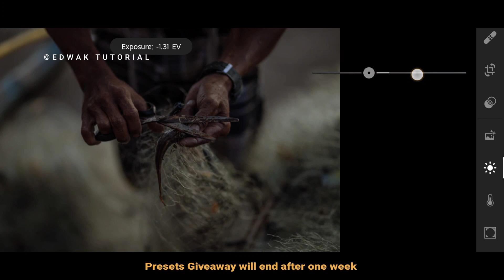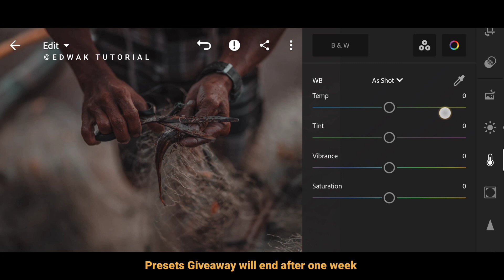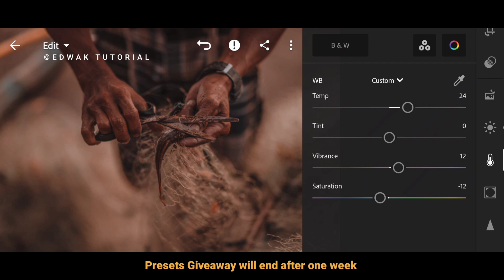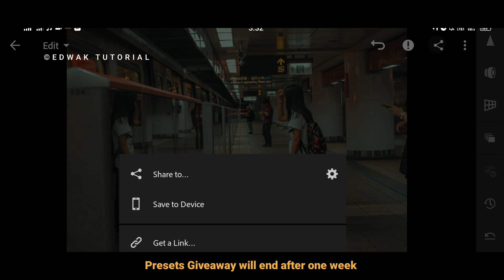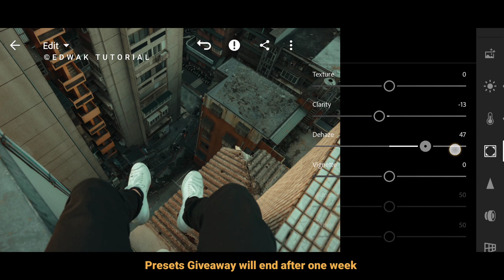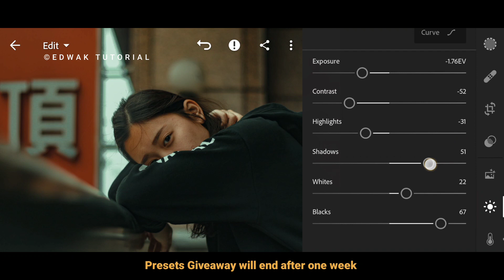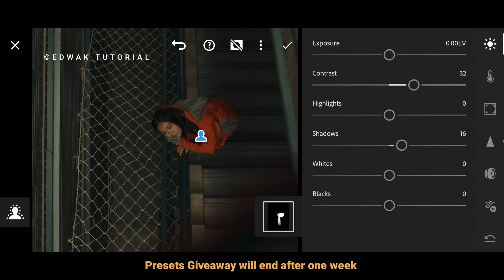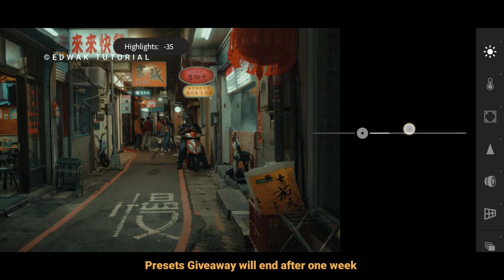How to edit like Benjvillena street photography colour grading tutorial in mobile - Free Dng #414